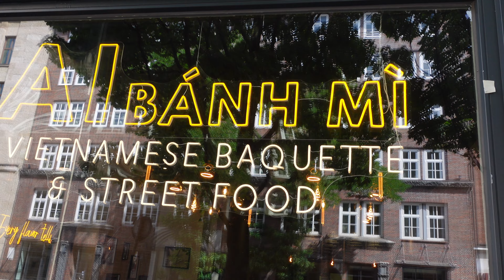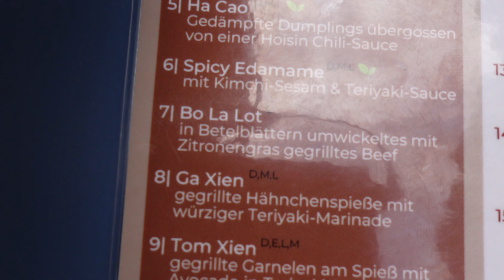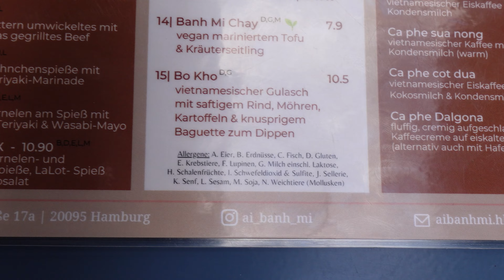Neuer FOOD SPOT erobert Hamburg 🥪🥙 - Das Heftigste Sandwich mitten in Hamburg City!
Neuer Food Spot erobert Hamburg by Food Flash!
In dieser Folge besuchen wir Ai Banh Mi und testen deren mega leckeren Sandwiches. Wie uns diese Sandwiches schmecken, erfahrt ihr in diesem Video. Seid also gespannt!

Hier ist die Adresse des neuen Food Spots in Hamburg:

- Ai Banh Mi: Steinstraße 17A, 20095 Hamburg
Gerne könnt ihr uns über den Super Thanks Button unterstützen, damit wir uns verbessern und neue Projekte ins Leben rufen können. ❤️